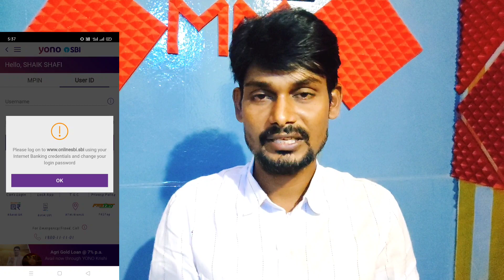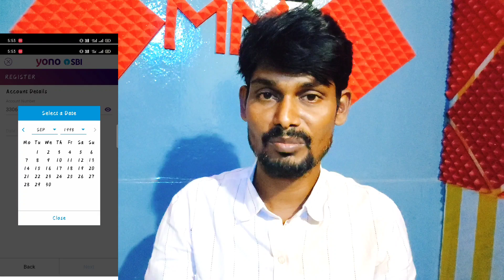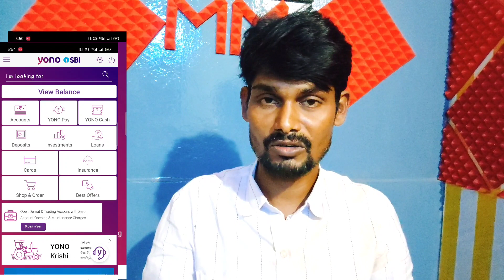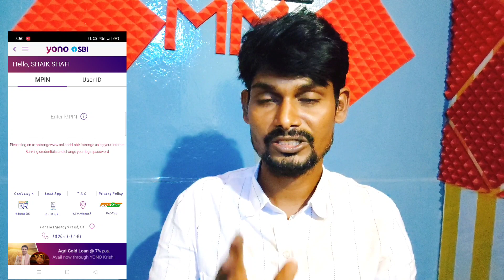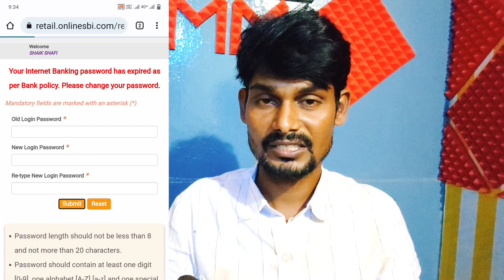Yono SBI Please log on to using your Internet Banking change your login password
🫂🆕👉 ఫ్రెండ్స్ సరికొత్త టెక్నాలజీ అందరికన్నా ముందు మీరు తెలుసుకోవాలి అంటే,, మన చానల్ ని సబ్స్క్రైబ్ చేసుకోండి..🙏,,, 💯% నిజమైన న్యూస్ అందిస్తాను..🇮🇳❤️❤️. 👍💐🎉

Yono SBI Big problem | Please log on to using your Internet Banking and change your login password

Please log on using your Internet Banking credentials and change your login pas and change your login password

My:= canon telephoto lens

My:=mic boya mm1+🎤

My:= digitek video tripod

My:= Camera Monopod

My:= 3-Axis mobile gimbal

My:= Asus VivoBook 💻

My:=system table

My:-Digitek mini tripod

My:-Computer Chair

My:-Acoustic Foams

My:-Wall Stickers

My:-Abdul Kalam Photo

My:-indian National Fiag frame